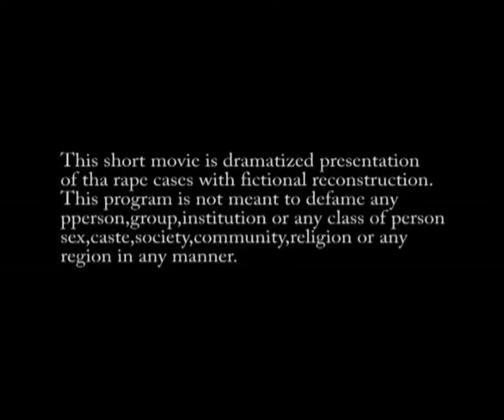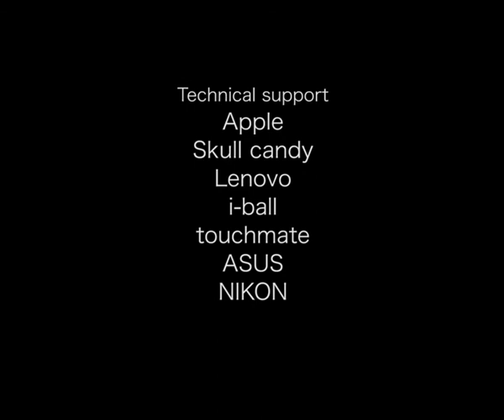"Helpless" - a student film assignment - at SXILL Chandigarh by BA Degree First Year Team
"Helpless" - a student film assignment - at SXILL Chandigarh by BA Degree First Year Team  consisting of Aakash Soni, Nikhil Dogra and Roma Jindal.  Hurt by the Delhi Gang Rape, our students went ahead and made a film exploring the subject. And mind it, their hurt shows. Based on the concept of exploring the mind of rape victims, the students go ahead and contribute towards understanding the situation with their perception of issues.